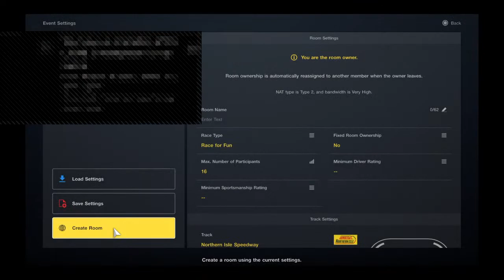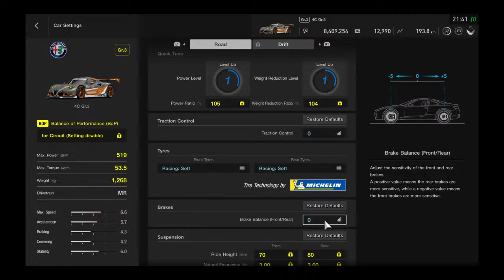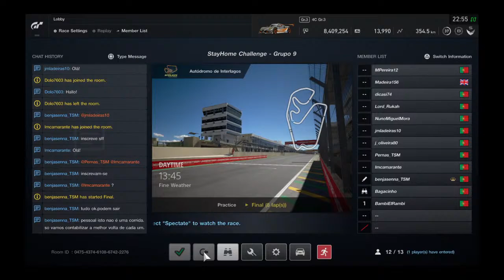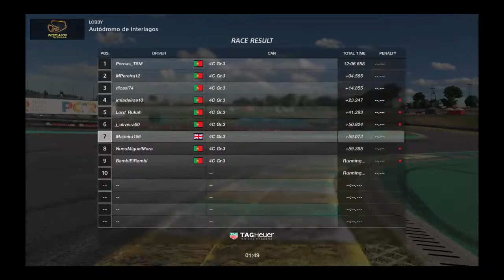Madeira156's Live GT Broadcast StayHome challenge